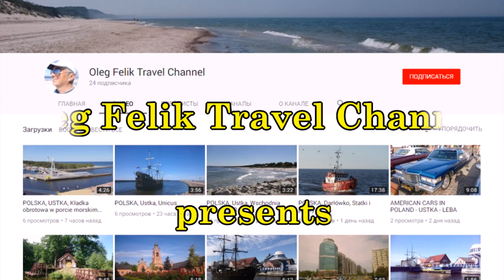USTKA - Morze Bałtyckie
USTKA - Morze Bałtyckie - luty 2016
Польша, Устка, Балтийское море, февраль 2016
Poland, Ustka, Baltic Sea, February 2016
Pologne, Ustka, mer Baltique, février 2016, Ustka, mer Baltique, février 2016